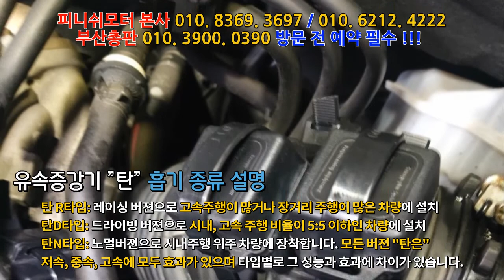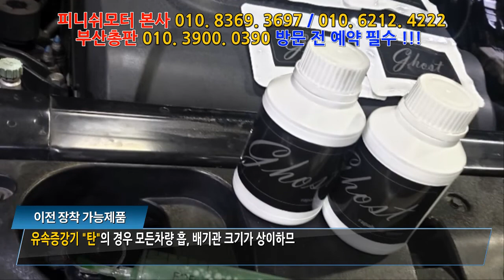[싼타페dm 13년 강원도 화진포에서 피니쉬모터 남양주 별내까지!~~~~자동차매연감소! 자동차출력증강! 자동차연비개선! 피니쉬모터에서 해결해 드립니다!